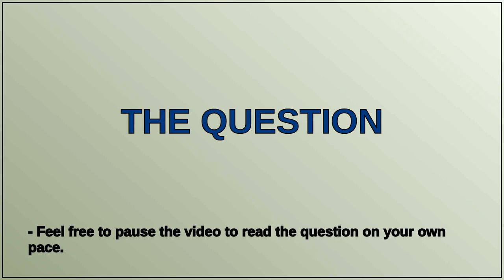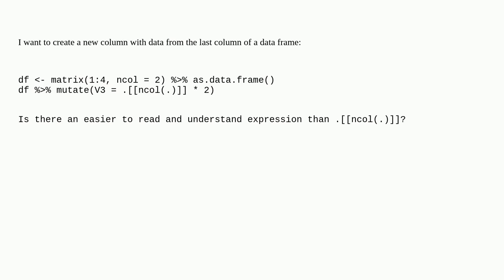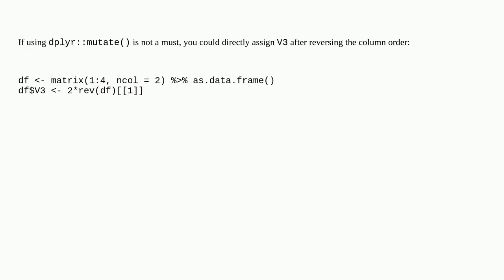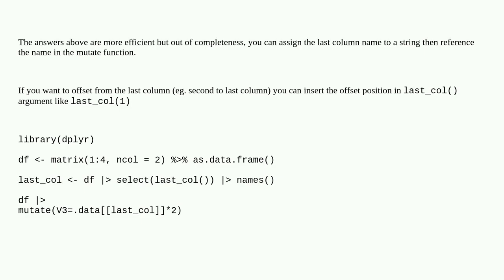dplyr: mutate with data from last column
A special thanks goes out to the community

  mutate r dplyr